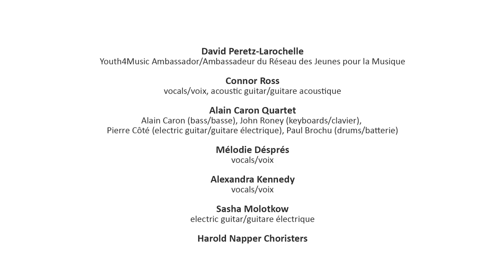Music Monday 2015 - "We Are One" Connor Ross performance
The Music Monday webcast (May 4th 2015) ended with Anthem songwriter Connor Ross in Montréal, leading the nation-wide sing-along of our Music Monday Anthem –'We Are One/Nous sommes unis' with the Alain Caron quartet.